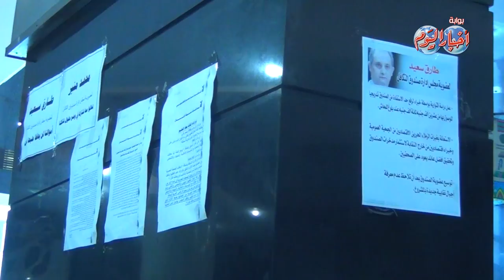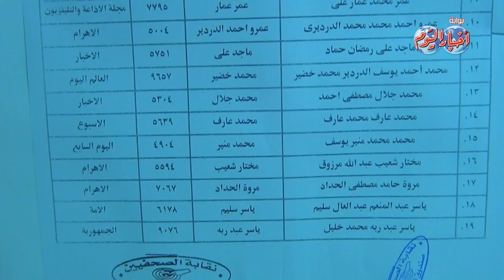بالفيديو- مشادة بين عضو بمجلس الصحفيين ومرشح على صندوق التكافل